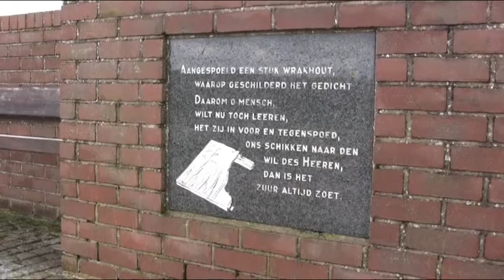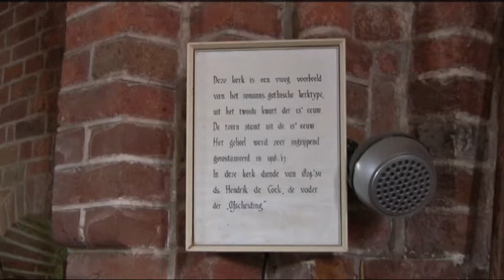Zoutkamp, Ulrum tot Winsum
Noord Groningen heeft veel te bieden, natuur, historie en mooie kleine plaatsjes. Vergeet vooral niet om de Menkemaborg te bezoeken.